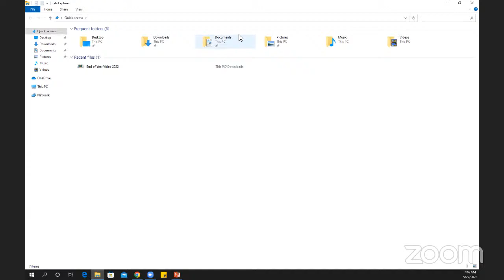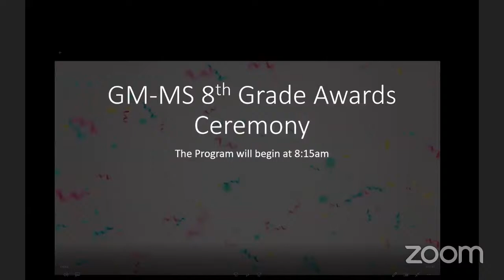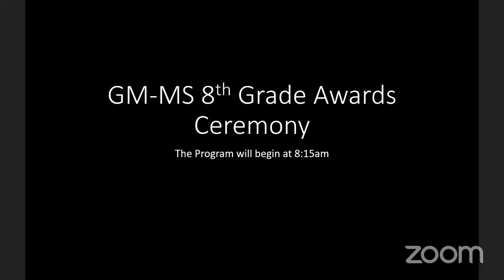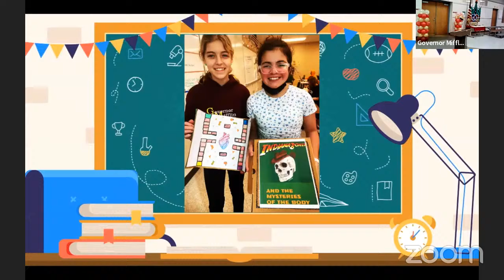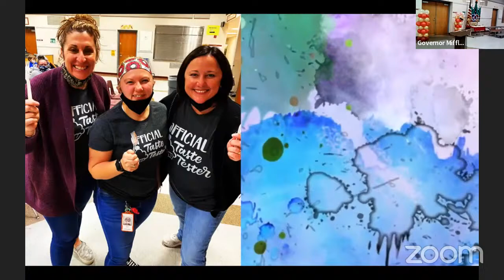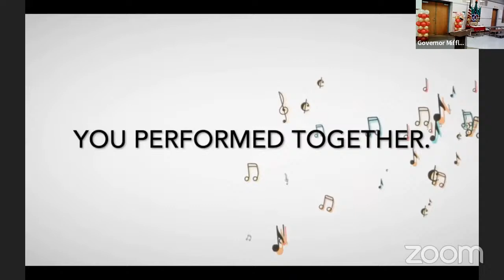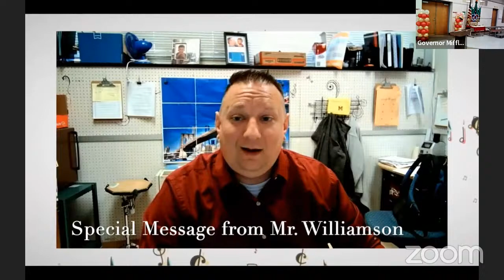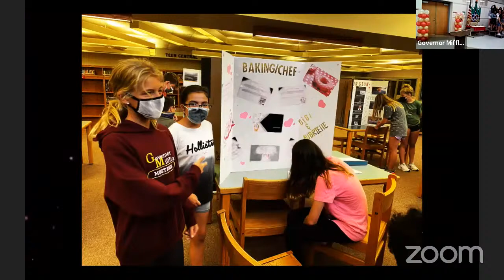GM-MS 8th Awards Ceremony